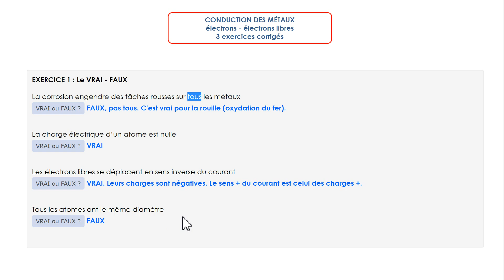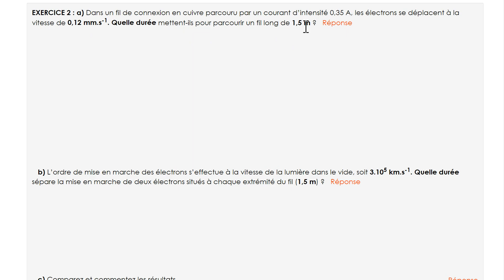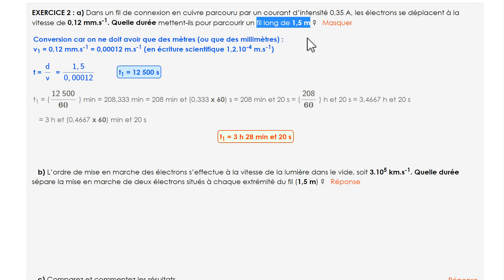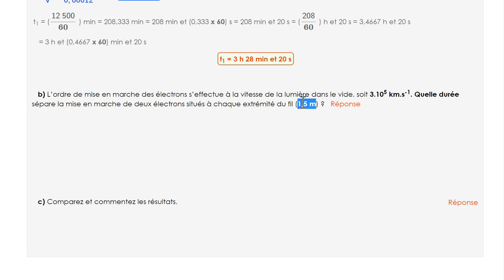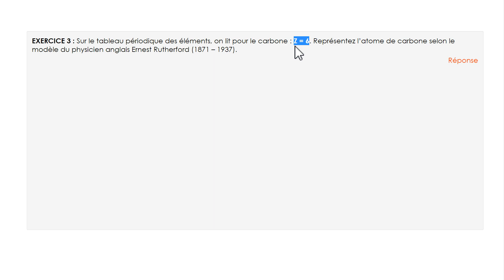Conduction électrique des métaux. Électrons libres. 3 exercices corrigés - Physique-Chimie - 3e